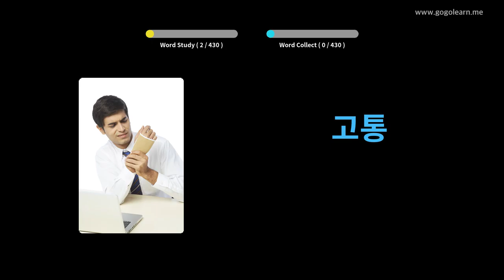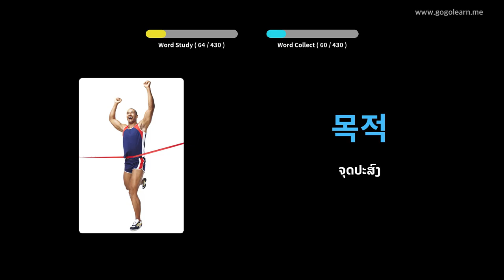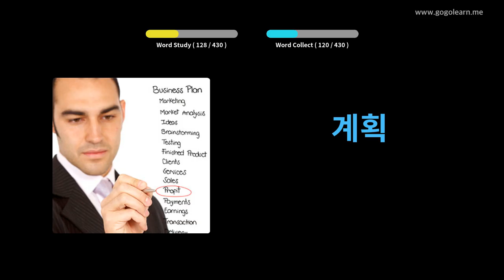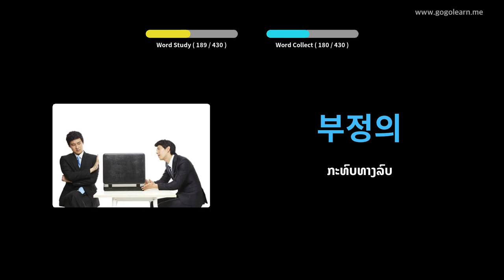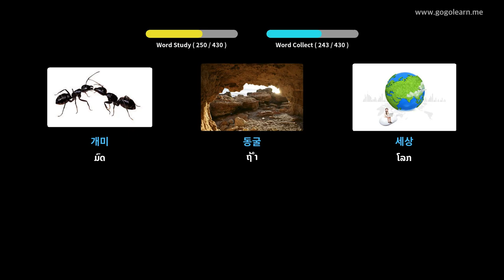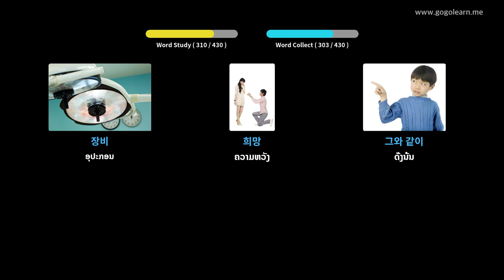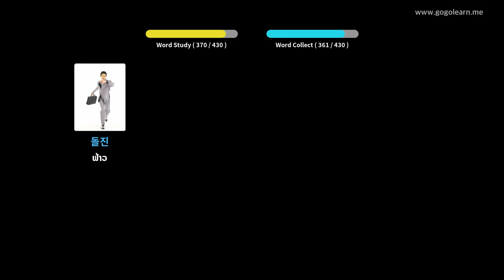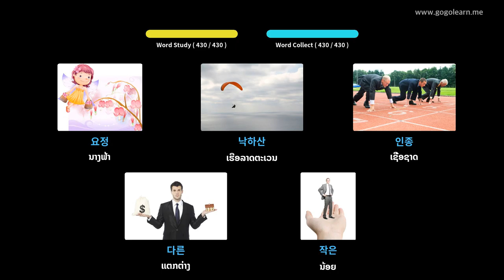ໂຮງຮຽນມັດທະຍົມສຶກສາພາສາເກົາຫຼີ 3 | Golearn